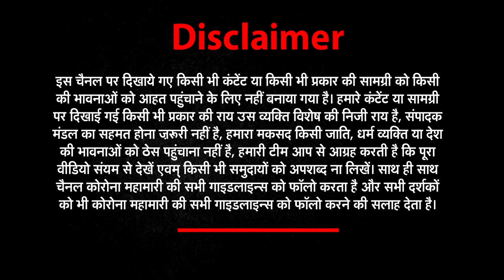SHOCKING: दुष्कर्म के आरोप में 22 साल की युवती गिरफ्तार | Uttarakhand NEWZ | UK News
देहरादून के कोतवाली थाना क्षेत्र से एक हैरान कर देने वाला मामला सामने आया है। पुलिस ने 15 साल के नाबालिग से दुष्कर्म के आरोप में 22 साल की युवती को गिरफ्तार किया है। बता दें कि पीड़िता ने आरोप लगाया था कि विपक्षी द्वारा शादी का झांसा देकर उसके साथ शारीरिक संबंध बनाए गए, जिससे वह गर्भवती हो गई। युवती ने कहा कि 164 सीआरपीसी के बयानों में भी अंकित कराया की विपक्षी द्वारा शादी का झांसा देकर शारीरिक संबंध बनाए गए और अब शादी करने से मना कर रहा है। इस दौरान युवती ने अपनी उम्र 22 वर्ष बताई और अभियुक्त के संबंध में नगर निगम से जारी जन्म प्रमाण पत्र प्राप्त करने पर उसकी उम्र 15 वर्ष जन्मतिथि 16 अक्टूबर 2005 होना सामने आया। पुलिस को पता चला कि जिस पर युवती ने आरोप लगाया है वो नाबालिक है। घटना के समय प्रतिवादी की उम्र 14 वर्ष 7 माह थी और विधिक प्रावधानों के अनुसार पीड़िता द्वारा लगाए गए आरोपों की पुष्टि और साक्ष्यों के आधार पर आरोप सही नहीं पाया गया जिस कारण पीड़िता पर पोक्सो एक्ट के अंतर्गत कार्रवाई की गई है।